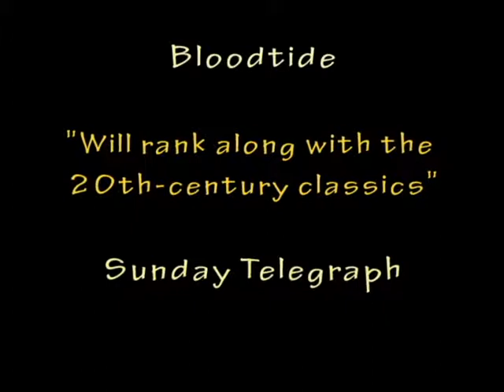Melvin Burgess talks Butterflies and Flying Ducks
Interview with Melvin Burgess in which he discusses his childhood hobbies and something he believes not many people will know about him...